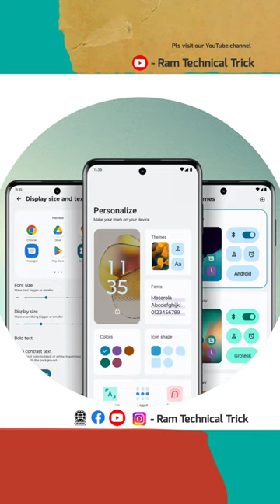Motorola g73 5G review | Best mobile under 18000 in 2023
Follow for more tech videos:- @ramtechnicaltrick
Topic:👉
New launch mobile in 2023
New launch mobile under 18000 in 2023
Motorola g73 5g mobile review